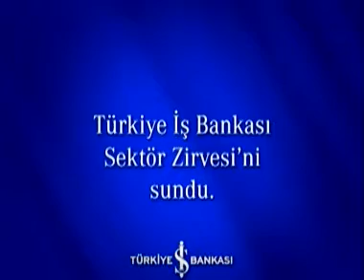Devletin Küçük Düzenlemelerle Turizm Sektörüne Sağlayabileceği Katkılar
(Firuz Bağlıkaya  TÜRSAB II. Başkanı)

İş'te Kobi - Sektör Zirvesi Programı ve Online Bilgi Havuzundan Kısa videoları içermektedir.